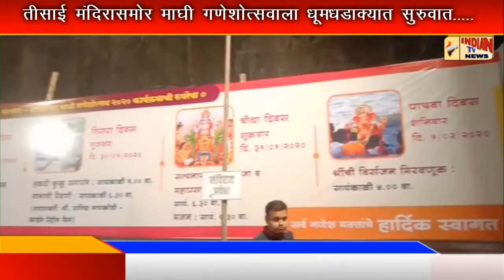तीसाई मंदिरासमोर माघी गणेशोत्सवाला धूमधडाक्यात सुरुवात.....